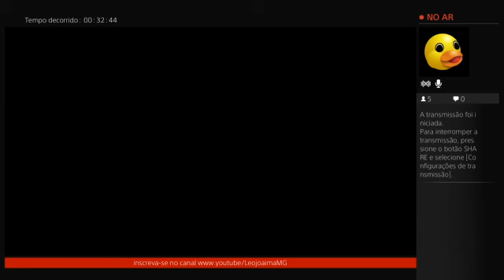PES2015 - JOGANDO COM O MILAN(parte da live de 02/08/15)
Salve galera do youtube canal novo, videos de PRO EVOLUTION SOCCER  todos os dias as 11:30 da manhã...comentem, compartilhem avaliem e se gostarem se inscrevam para o crescimento e evolução do canal...abraço e tamo junto

CANAIS PARCEIROS.